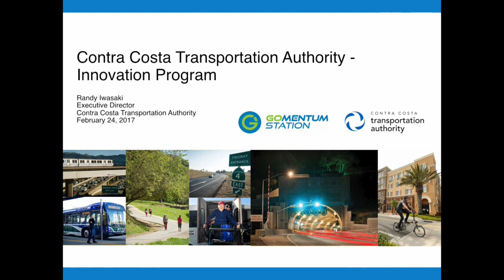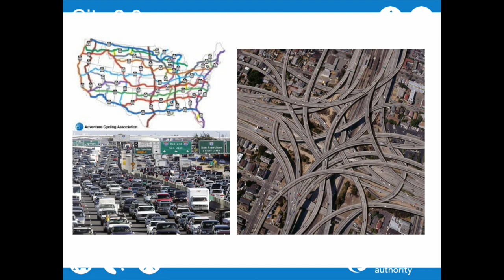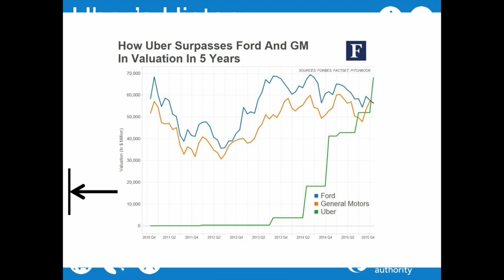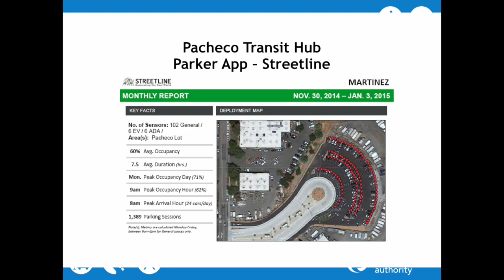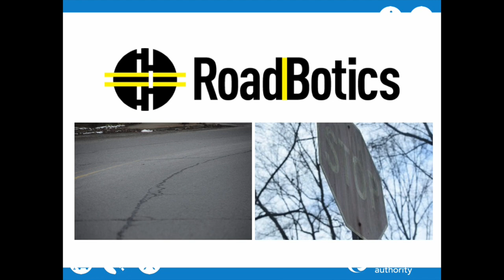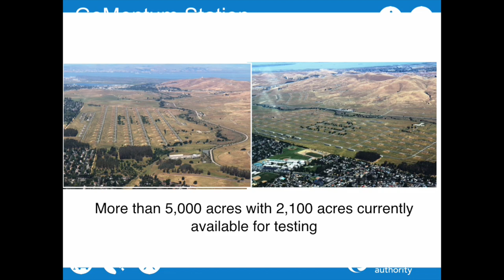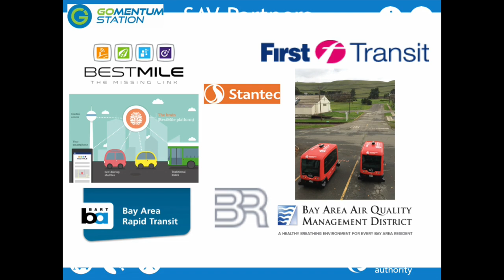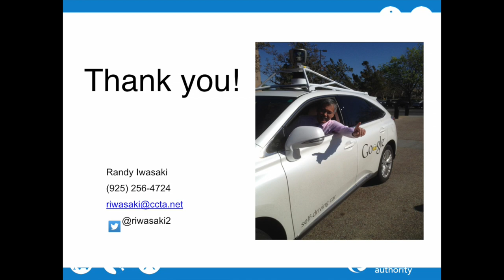Moving Marin Forward - Randy Iwasaki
Moving Marin Forward: Innovations for Tomorrow's Transportation
Transportation Authority of Marin (TAM)